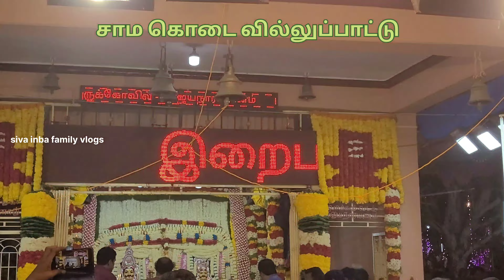நடுசாம கொடை வில்லுப்பாட்டு ஒத்தபனை சுடலைமாடசுவாமி